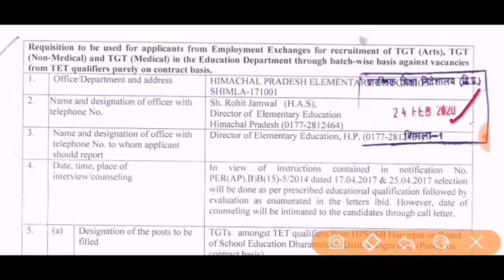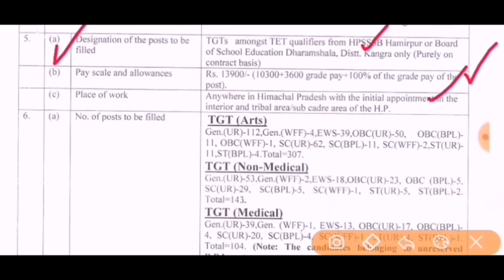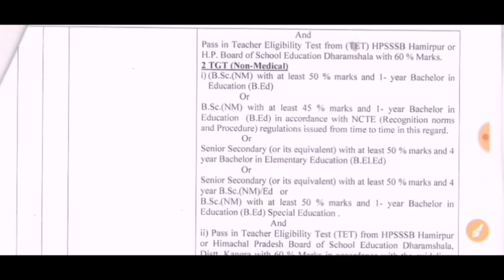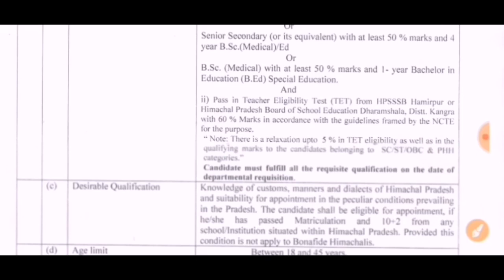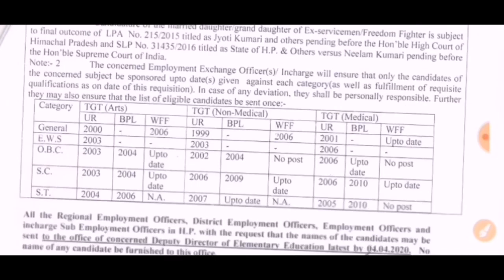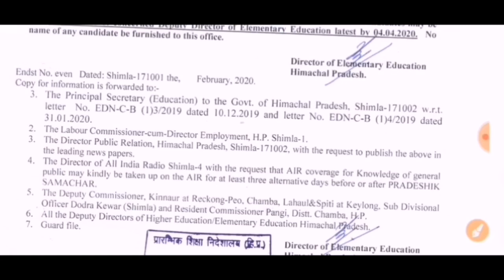LATEST HP GOVT JOBS 24 FEBRUARY 2020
TGT RECRUITMENT 24 FEBRUARY
NO OF VACANCIES 554
APPLY OFFLINE EMPLOYMENT EXCHANGE OFFICE

HP TGT BATCH WISE BHARTI 2020